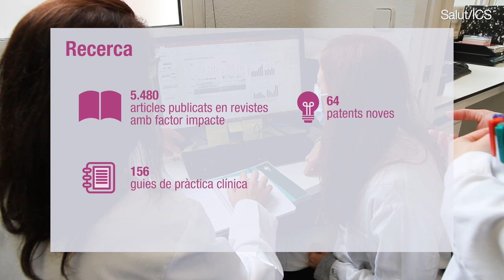Memòria ICS 2024: Som comunitat